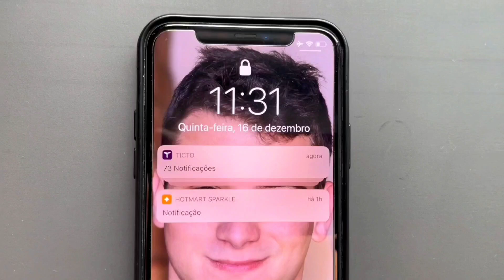COMO LEMBRAR DE TUDO QUE VOCÊ ESTUDOU | Kiwify